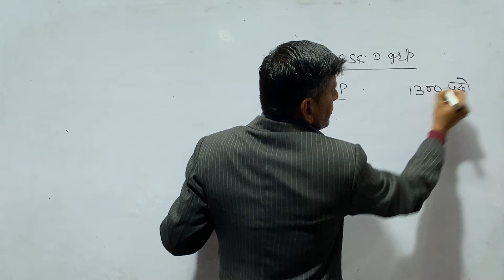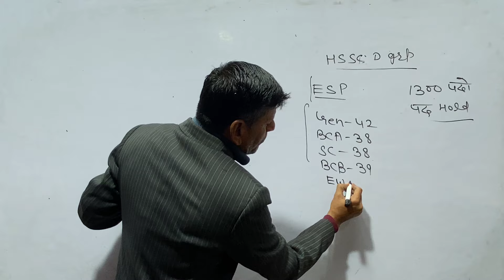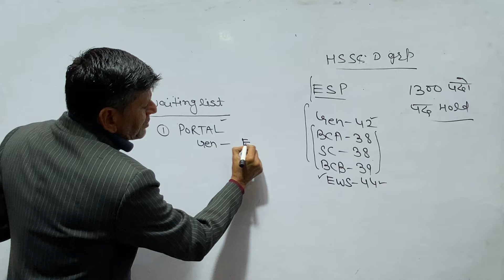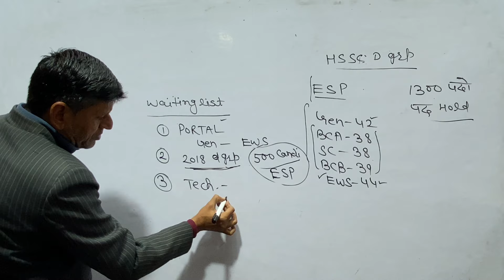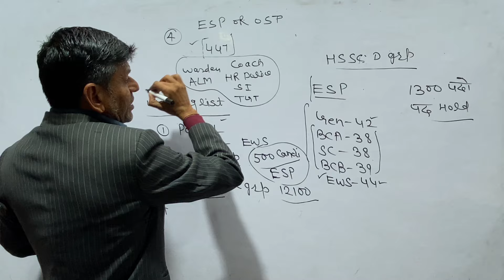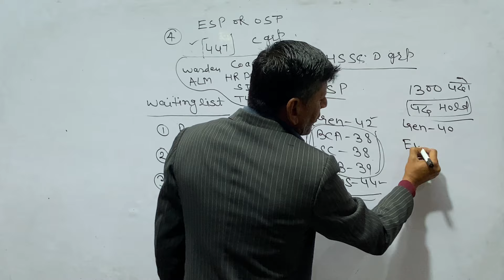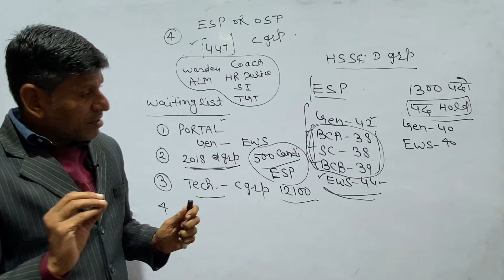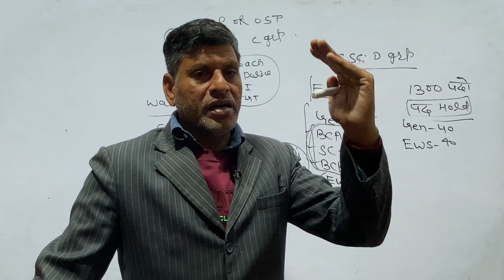HSSC D GROUP ESP CUT OFF BIG UPDATE | ESP WAITING LIST CUT OFF ?